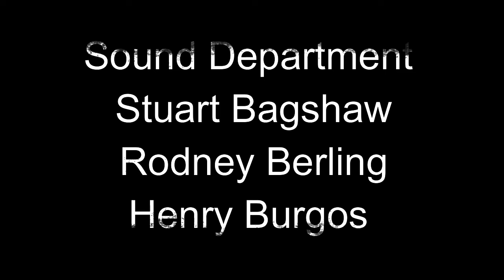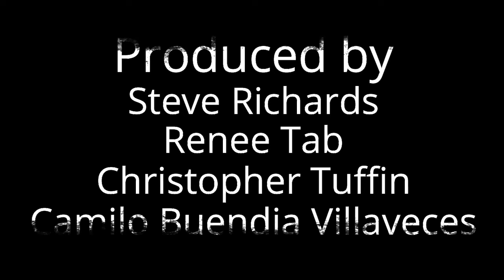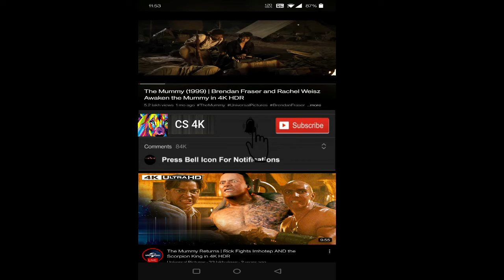Freelance 2023 Movie || John Cena, Alison Brie, Juan Pablo Raba || Freelance Movie Full Facts Review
Freelance is a 2023 American action comedy film directed by Pierre Morel and written by Jacob Lentz in his feature writing debut. It stars John Cena, Alison Brie, Juan Pablo Raba, and Christian Slater.